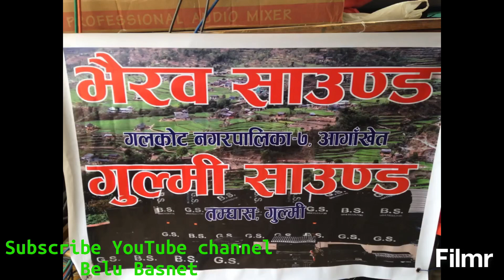Chair race (कुर्ची दौड)महिलाहरू बिचको कडा प्रर्तिसप्रधा at VTD भैसे बागलुङ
भलिबल टिम अफ दानसिङडाँडाँ(vtd) ग.न.पा.५ भैसे बागलुङ  second vtd runing cup 2076
भिडीयो : भैरब साउन्ड & गुल्मी साउन्ड गल्कोट नगरपालिका ७ आँगाखेत बागलुङ

यस च्यानलमा रहेका गीत, संगीत तथा video हरू कपि , download गरी अन्य channel मा upload गरेको पाएमा प्रचलित कानुन बमोजिम कडा भन्दा कडा कारबाहि गरिनेछ । Embedding to a website is allowed.